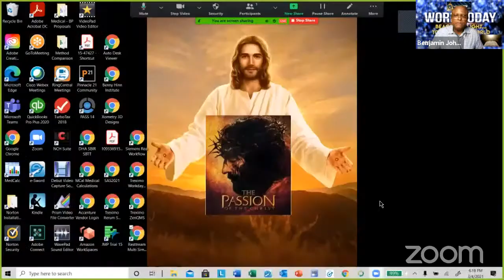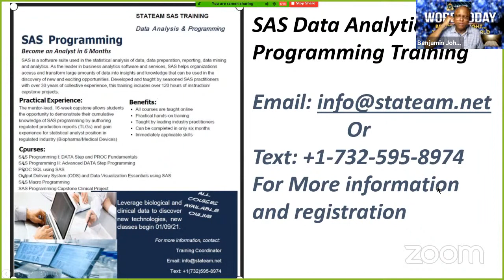All Things New Part 1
All Things New Part 1  WORDTODAY - 24/7 Daily TV NETWORKS
Thank you for joining WORDTODAY